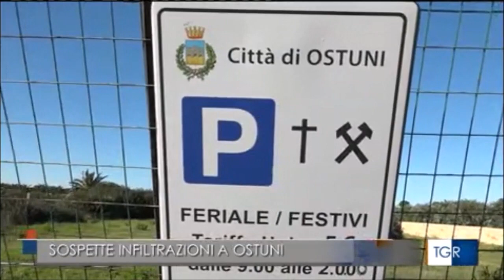Il ministro Luciana Lamorgese, scioglie il comune di Ostuni (BR) per infiltrazione mafiosa